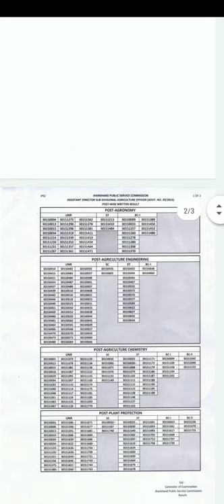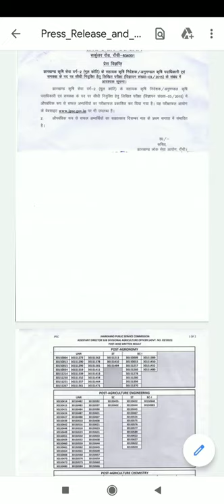JPSC ADA exam result and interview preparation